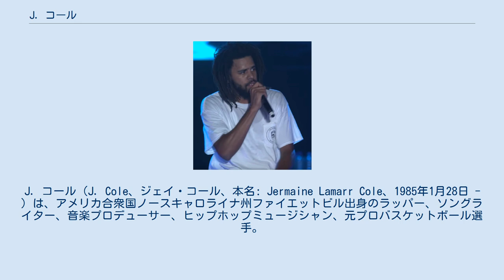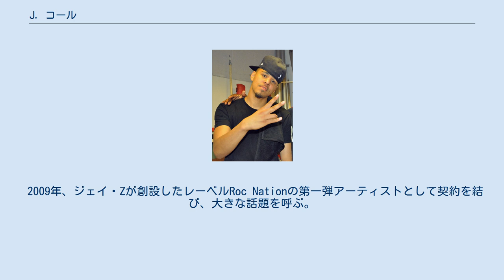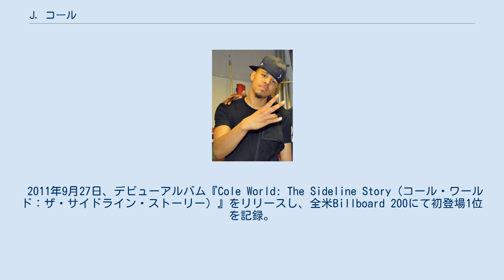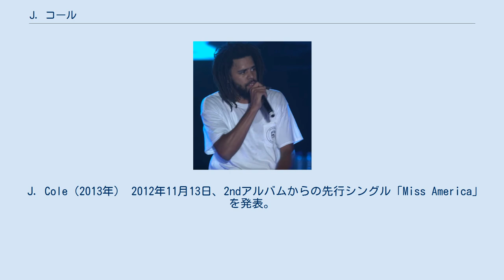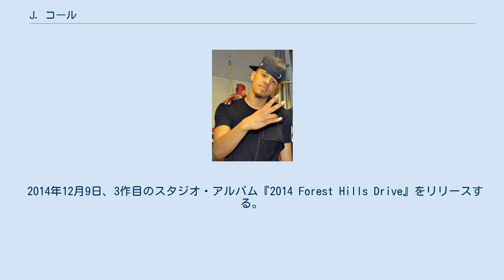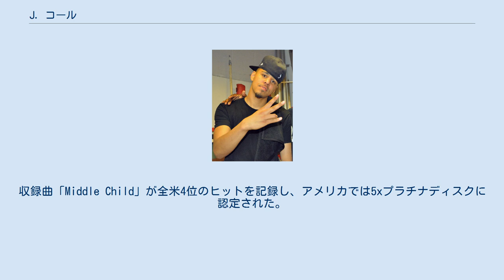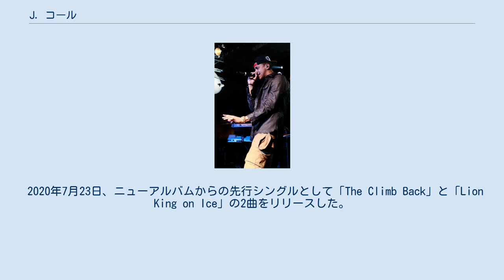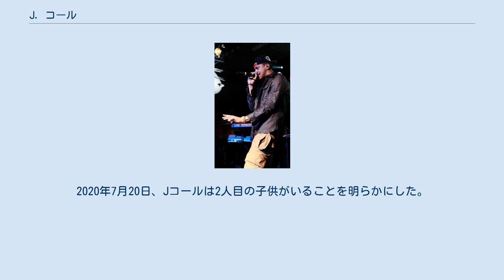J. コール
ロック・ネイションのアーティスト
J. コール（J. Cole、ジェイ・コール、本名: Jermaine Lamarr Cole、1985年1月28日 - ）は、アメリカ合衆国ノースキャロライナ州ファイエットビル出身のラッパー、ソングライター、音楽プロデューサー、ヒップホップミュージシャン、元プロバスケットボール選手。
 2007年、ミックステープ『The Come Up』をリリースしたことで知名度を上げ、2009年にJay-ZのRoc Nationと契約。
2011年のデビュー・アルバム『Cole World: The Sideline Story』は米ビルボード200で1位を獲得した。
 2作目のアルバム『Born Sinner』（2013年）、3作目『Forest Hills Drive』（2014年）も1位を記録し、2015年のグラミー賞でベスト・ラップ・アルバムにノミネートされた。
ジャズの影響を受けた4作目『4 Your Eyez Only』（2016年）、続く5作目『KOD』（2018年）も1位を記録している。
 ピアノを独学で学んだJコールは、ラッパーだけでなくプロデューサーとしても活動しており、自身のプロジェクトはもちろん、ケンドリック・ラマーやジャネット・ジャクソンなどの作品もプロデュースしている。
他にはDreamville Recordsや、Dreamville Foundationなどの非営利団体のベンチャーも展開している。
 1985年、Jコールことジャーメイン・ラマー・コールは西ドイツのフランクフルトで生まれ、8ヶ月後にアメリカのノースキャロライナ州ファイエットビルへ移住する。
幼い頃に父親が彼の元を去ったため、母子家庭で育つ。
少年時代にバスケットボールと音楽に興味を持ち始め、2003年までテリー・サンフォード・オーケストラの首席ヴァイオリニストを務めていた。
 Jコールは12歳でラップを始め、2000年に母親からクリスマスプレゼントとしてASR-Xのサンプラーを貰ったのをきっかけに音楽制作にのめり込むようになり、Therapistの名でプロデューサーとしての活動を始める。
コールは高校を卒業した後、レコーディング契約を得るにはニューヨークの方が良いと考え、奨学金を得てセント・ジョーンズ大学に進学した。
大学では最初コンピュータ・サイエンスを専攻していたが、孤独なコンピュータ・サイエンス教授の人生を目の当たりにして、後にコミュニケーションとビジネスに転向した。
 2007年に大学を卒業した後は、さまざまなアルバイトで生計を立てつつ音楽活動を続けた。
 J. Cole（2010年） 2007年、大半の曲をセルフプロデュースで製作したミックステープ『The Come Up』をリリース。
このミックステープにはジェイ・Zに提供しようと試みた楽曲が収録されている。
 2009年、ジェイ・Zが創設したレーベルRoc Nationの第一弾アーティストとして契約を結び、大きな話題を呼ぶ。
6月15日、オフィシャルミックステープ『The Warm Up』をリリースする。
同年、XXL誌のフレッシュマン・クラスに選出された。
 2010年6月8日、デビューアルバムからの先行シングル「Who Dat」をリリースする。
10月12日、米アーバン・ミュージックTVチャンネル「ブラック・エンターテインメント・テレビジョン」が開催するヒップホップ・イベント「BET★ヒップホップ・アワーズ」にて、『ルーキー・オブ・ザ・イヤー』部門にノミネートされた。
 2010年11月12日、2枚目となるオフィシャルミックテープ『Friday Night Lights』をリリースする。
 ライブでのJ. Cole（2011年） 2011年7月31日、自身のオフィシャル・サイトで、無料の5曲入りEP『Any Given Sunday #1』を公開。
 2011年8月2日、9月予定のデビューアルバムのリリースまで、毎週日曜日にコンスタントに楽曲やビデオを発表する企画「Any Given Sunda」を開始することを発表。
 2011年9月25日、デビューアルバムの全曲試聴...